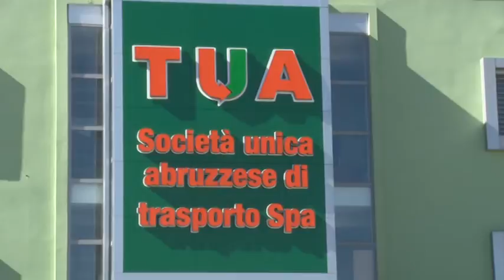Tua: Nuovi piani per il riordino delle tratte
Combattete le sovrapposizioni delle tratte del tpl. L'azienda di trasporto unico Tua, dopo l'avvio dell'anno scolastico, prosegue l'opera di riduzione dei costi e di riordino territoriale